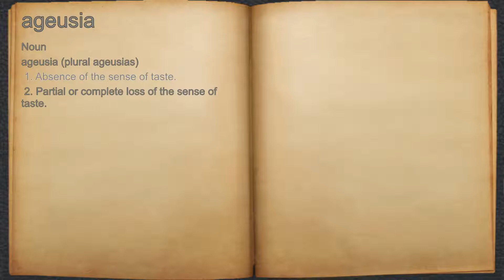What does ageusia mean?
A spoken definition of ageusia.

Intro Sound:
Typewriter - Tamskp